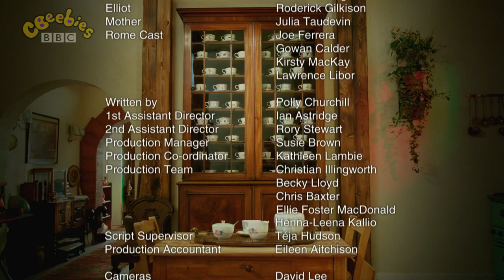茶杯旅行记 | Teacup Travels S01E13 Keyring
《茶杯旅行记Teacup Travels》第一季的故事涉及古罗马、古埃及、古代中国以及中世纪前的凯尔特人地区，时间跨越从公元前2500年到公元1850年代。《茶杯旅行记Teacup Travels》孩子们将和小主人公一起听一段段历史故事，看Elliot和Charlotte兄妹俩成为故事主角，穿越千百年时空与历史人物互动。